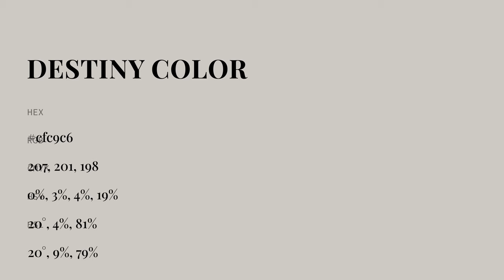Destiny color cfc9c6 hex color - Grey color - Cool color cfc9c6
What color is Destiny ? cfc9c6 hex color - Grey color - Cool color cfc9c6

Hex cfc9c6 Color Code is also known as Destiny color.

Hex cfc9c6 Color code in RGB color code model is created after adding 81.18% red color, 78.82% green color and 77.65% blue color.
Hex cfc9c6 Color code in CMYK color (process color) code model is generated after subtraction of 0% cyan, 2% magenta, 4% yellow and 18% black.